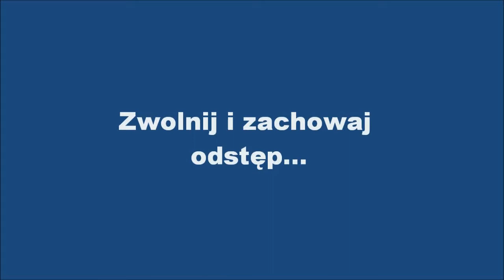Zwolnij i zachowaj odstęp.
Porównanie drogi hamowania na różnych nawierzchniach z różnych prędkości.